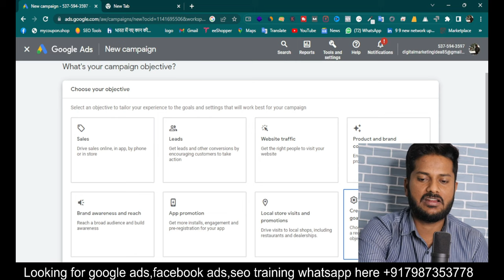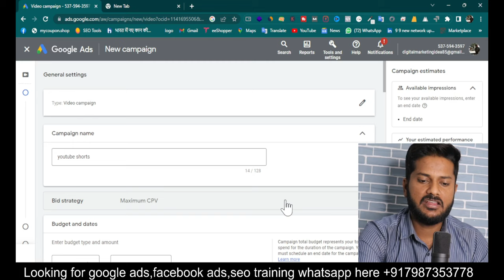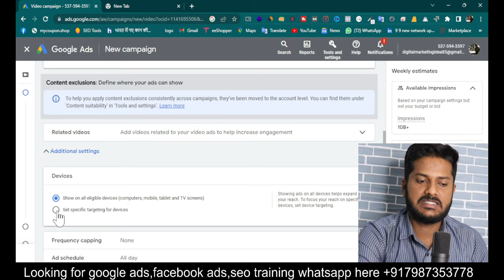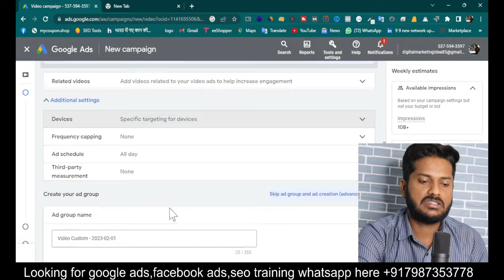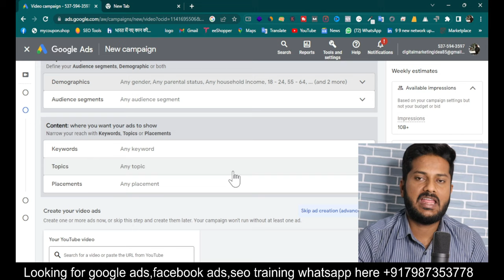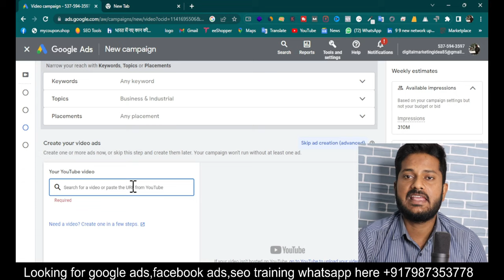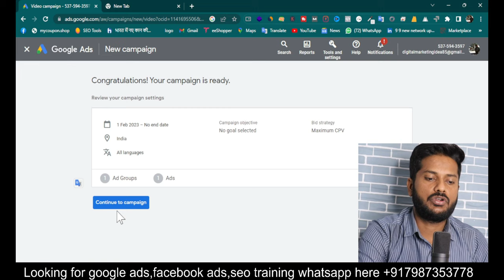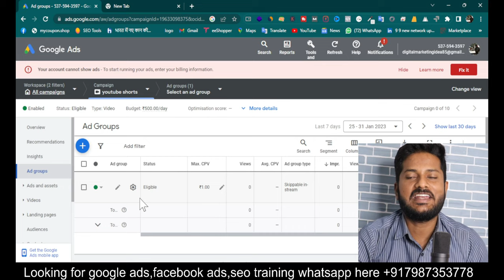How To Promote YouTube Shorts With Google Ads | YouTube Short pe Ad kaise lagaye 2023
To promote your YouTube Shorts with Google Ads, you can follow these steps:

Set up a Google Ads account: If you don't already have a Google Ads account, you can create one by going to ads.google.com and following the on-screen instructions.

Create a new campaign: In your Google Ads account, click the “+” button to create a new campaign. Select the "YouTube Video" campaign type and choose "YouTube Shorts" as the format.

Define your target audience: Set the target audience for your ad by selecting demographic, geographic, and behavioral criteria, such as age, gender, location, and interests.

Select your budget: Decide on your daily budget and maximum cost-per-click for your campaign.

Choose your ad format: Select the format for your ad, such as TrueView, Bumper, or Sponsored Content.

Create your ad: Create your ad by uploading your video and writing the text that will accompany it.

Launch your campaign: Once you have completed all the steps, you can launch your campaign and start promoting your YouTube Shorts on Google Ads.